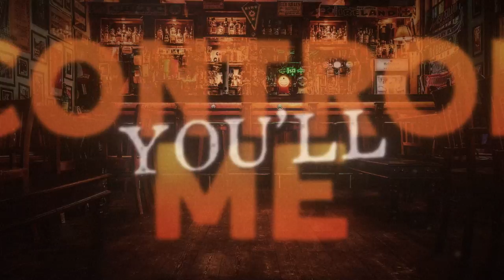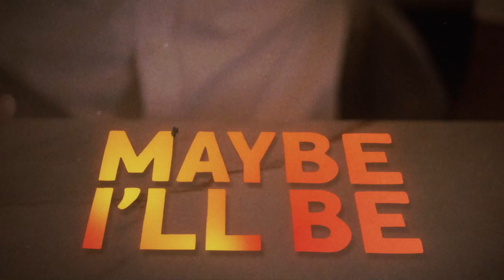Hayden Haddock - Fast As You (Official Lyric Video)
Rising Red Dirt singer-songwriter Hayden Haddock is is on the fast track to mainstream success. Haddock’s diligent nature mixed with his traditional, authentic style of country music has quickly solidified his spot as a staple in the Red Dirt Country scene. Currently releasing a string of new singles with hit producer/songwriter and Haddock's manager Trent Willmon (Cody Johnson, Kevin Fowler, Granger Smith) at the helm, the young talent is on an unprecedented path. Haddock recently released a “rocking” cover of Dwight Yoakum’s 1993 hit “Fast as You” and is currently in the studio readying more new music.

The recent Texas A&M graduate clocks more than 150 tour dates a year and has recently opened for artists including Randall King, Steve Wariner, Kevin Fowler, Casey Donahew, Roger Creager, Jon Wolfe and more. Currently boasting more than 6.5 million streams, Haddock has tracks featured on Spotify’s Texas Music Now and Texas Music Rewind, Apple Music’s Don’t Mess With Texas and Amazon Music’s Texas Forever playlists. Haddock further solidified his trajectory when he was awarded New Male Vocalist of the Year at the leading Texas award show, the 2020 T3R Awards.

After a video was taken without Haddock’s knowledge and surfaced online of the young artist performing in his college dorm room in 2018, the wheels of his career quickly started turning. Since that time he has celebrated 5 tracks on the Texas radio charts with two of them reaching the Top 10, has written with countless hit songwriters, performed thousands of shows and celebrated a promising career in country music.

The hardworking, road warrior has quickly built a loyal following with more than 1.4 million YouTube views and 75K fans across all digital platforms. Haddock also has multiple TV appearances under his belt and has been profiled by Billboard, Taste of Country, The Boot, Country Now, Country Rebel, and Texas Lifestyle Magazine, to name a few.

Born and raised in Dallas, TX, Haddock’s musical influences are deeply rooted in his home state by artists such as George Strait, Eric Church, Cody Johnson, Jon Pardi, and Clay Walker. An avid outdoorsman, Haddock spends his free time hunting, fishing, dreaming up his next tattoo and experimenting on his Traeger grill. Having been diagnosed with Type 1 diabetes at a young age, Haddock works with several organizations to help spread awareness of the disease and is an advocate/speaker for JDRF.

The official YouTube channel of Hayden Haddock.